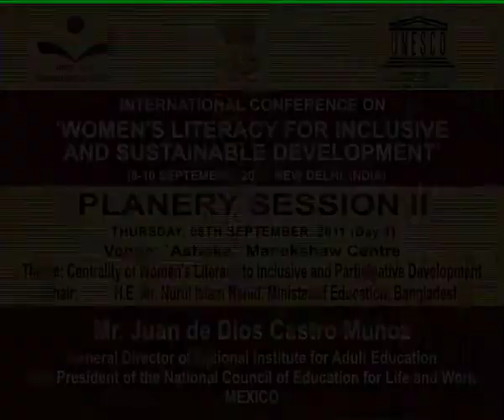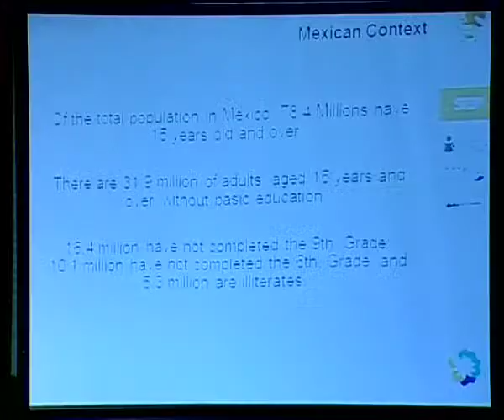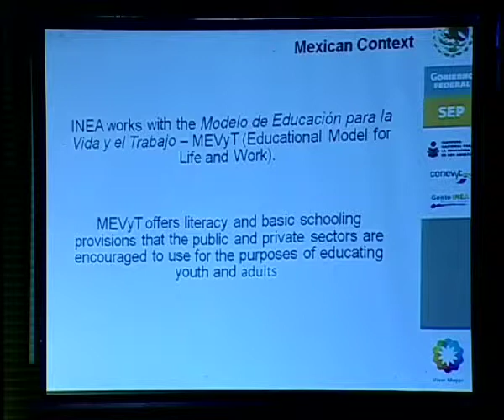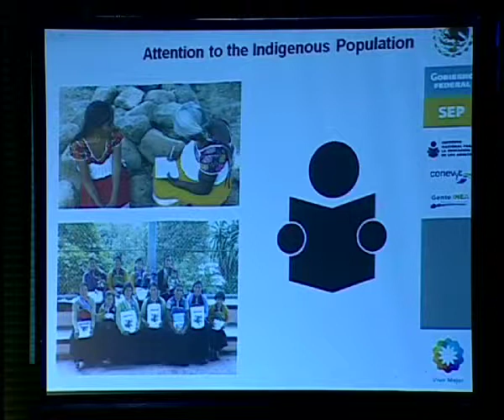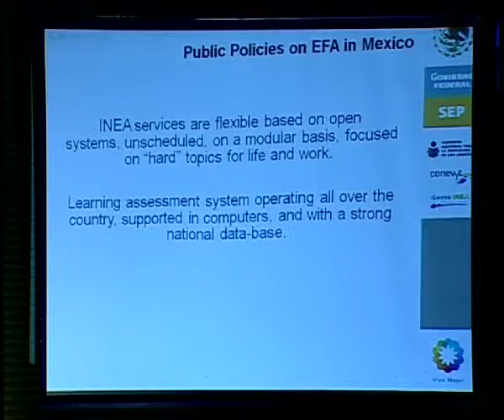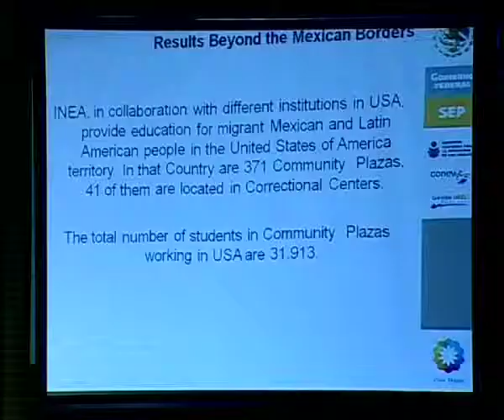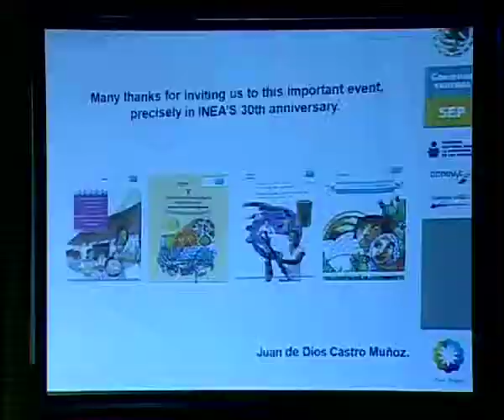Mr. Juan de Dios Castro Munoz, General Director of National Institute for Adult Education , MEXICO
PLENARY SESSION -- II
THURSDAY, 8TH SEPTEMBER, 2011
Venue: `Ashoka', Manekshaw Centre
Theme: Centrality of Women's Literacy to Inclusive and Participative Development
Chair: H.E. Mr. Nurul Islam Nahid, Minister of Education, Bangladesh